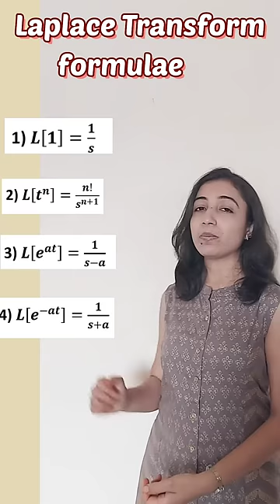Laplace transform formulae || Laplace Transforms engineering mathematics || LT bsc maths